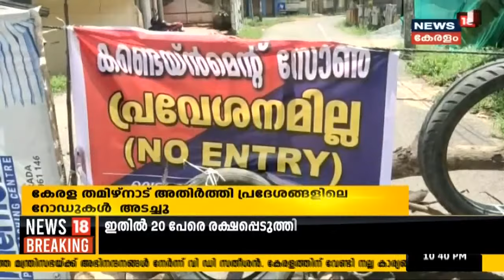Kerala News Updates | നാട്ടുവർത്തമാനം | Naattu Varthamaanam - Latest Local News | 19th May 2021